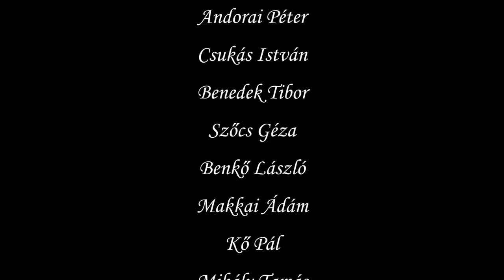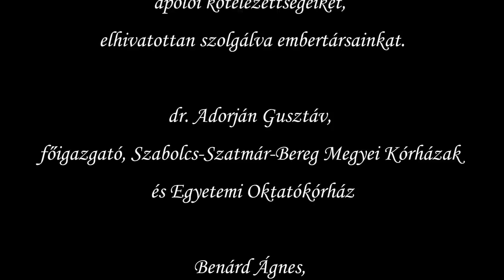Nagy Szilárd feat. Ragány Misa x Pataky Attila & Gömöry Zsolt - Eltévedt szép világ (hivatalos klip)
Utolsó érintés 2020

Zeneszerző: Gömöry Zsolt
Dalszöveg: Nagy Szilárd, Ragány Misa, Toldi Tamás
Zongora: Gömöry Zsolt
Gitár: Szűcs Norbert
Zenei producer, Mix/mastering, új hangszerelés: Szűcs Norbert

Klip:
Készítette: 7th Art Project
Rendező:  Kiss Péter Balázs
Operatőr:  Nagy Gergely, Mayer Zoltán
Vágó: Nagy Gergely
Táncos, angyal: Frindik Nóra
Smink: Horváth Angéla
Intró: Kautzky Armand
Produkciós munkatárs: Kovács Kristóf
Helyszín és külön köszönet a Karinthy Színháznak!

Legnagyobb hálánk: Pataky Attila, Gömöry Zsolt (EDDA Művek)

Eltévedt szép világ (Utolsó érintés 2020.)

ELROMLOTT JÓ NÉHÁNY HÉT,
SEMMI SINCS ÚGY MÁR, MINT RÉG!
NEHÉZ A TERHÜNK, DE VISSZÜK MÉG TOVÁBB,
MÍG TART AZ ÚT ÉS ÉG BENNÜNK A LÁNG.

NEM TUDJUK HOLNAP MI VÁR,
KÖDÖS A LÁTÓHATÁR.
A HITÜNK BÁTOR, DE SOKSZOR MEGTALÁL
A FÉLELEM ÉS BÖRTÖNÉBE ZÁR.

VÁRJ, AZ ÉLET ÍGY NEM MÚLHAT EL,
A SORSUNKÉRT HARCOLNI KELL,
HA VAN MÉG ERŐNK, LESZ BOLDOG JÖVŐNK!

ELTÉVEDT SZÉP VILÁG, GYÓGYULJ MEG ÉLJ TOVÁBB!
TUDOM, MEGÉRZED AZ ÚJ ÉLET DALLAMÁT!
ELÁRULT SZÉP VILÁG, SOK NEHÉZ NAP VÁR RÁD,
DE NE FÉLJ, HISZ MEGÉLSZ MÉG SZÁZ CSODÁT.

SOK LÉLEK ÚJ ÚTRA KELT,
AZ ÉGBEN OTTHONRA LELT,
DE MEGŐRZI ŐKET SOK EMLÉK ÉS A SZÍV,
MINDIG LESZ KÖZTÜNK EGY LÁTHATATLAN HÍD…

ELÁRULT SZÉP VILÁG…

ELTÉVEDT, SZÉP VILÁG…